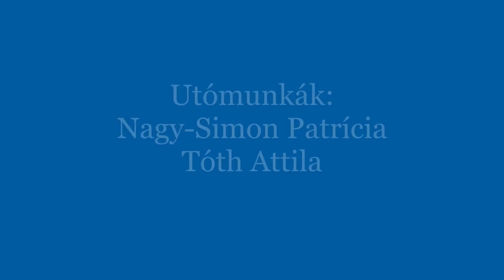Pacsmagolda Andival - Pillangós forgó készítés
Végre itt a jó idő, süt a nap, de időnként szeles az idő.
Itt az ideje, hogy szélforgót, szélkereket, szélcsengőket készítsünk. A gyerekek imádják ezeket a játékokat, és még nagyobb öröm, ha együtt alkotunk.
Most egy különleges, spirál alakú forgó elkészítését mutatjuk, melyet pillangókkal díszítettünk.
Tartsatok velünk jövő héten is! Pacsmagolda az online térben péntekenként Facebook oldalunkon!